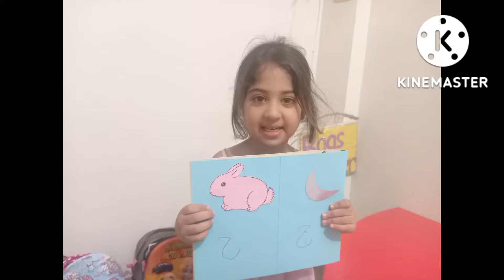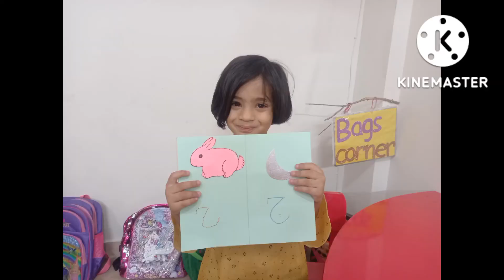letter "خ" Activity (JM Nature )